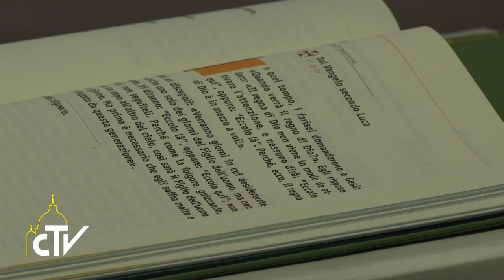Messa a Casa Santa Marta, 16-11-2017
Il regno di Dio cresce senza pubblicità, dentro di noi

Papa Francesco, nell’omelia della messa del mattino a Casa Santa Marta, ha sottolineato che il regno di Dio è già in mezzo a noi perché è lo Spirito Santo che lo fa crescere in noi, senza fare spettacolo. Come la Madonna serbava il mistero del Regno di Dio.